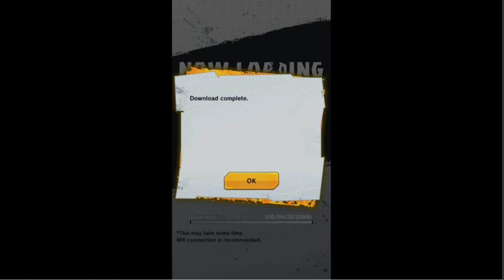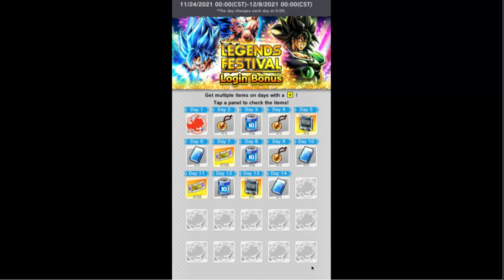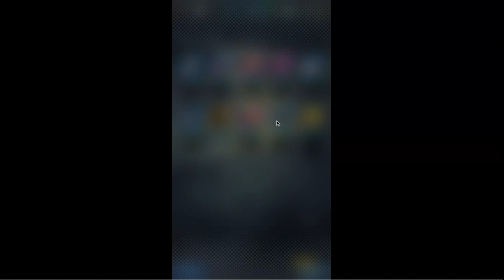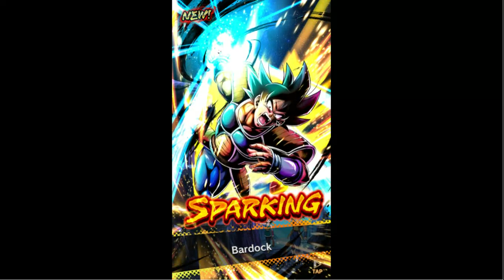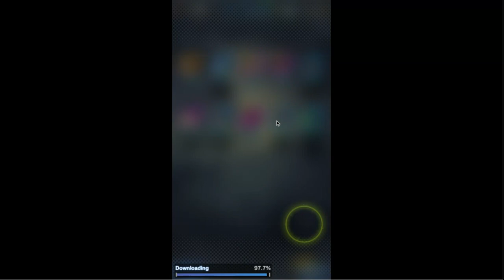DBL PT.2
srry for the sudden end something weird happen outside.